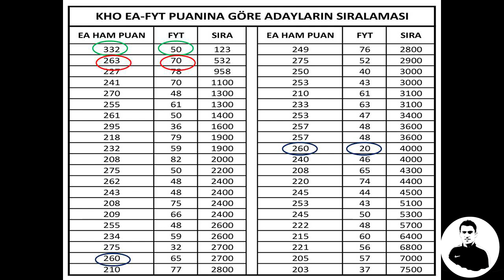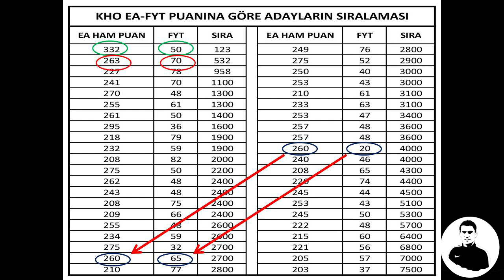2020-MSÜ Sınavında FYT'nin Önemi Nedir?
(kocak_ibrahim19)
(sporbilimleriakademisi)